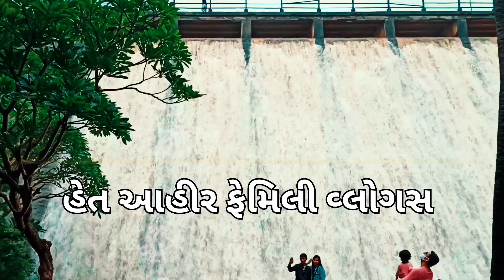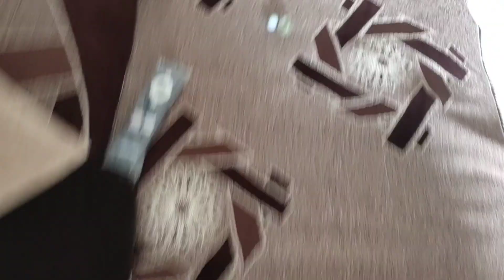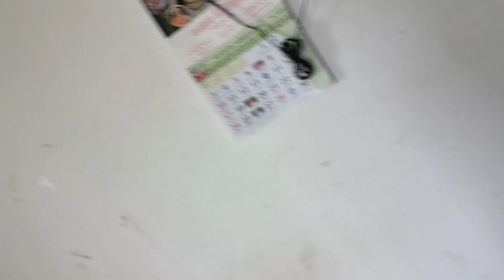આજે મમ્મી કેમ આવી સ્કૂલે // હેતને શું થયું // Family Vlog Gujarati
*Your Queries*
family vlogs
school
holiday
family channel
gujarati family vlog
family vlog gujarati
gujarati vlogger
gujarati vlog
gujju vlog
couple vlogs
het ahir family vlogs

Channel Title Music Credit
Song : Sathiya flute cover
Artist : Lakhinandan Lahol